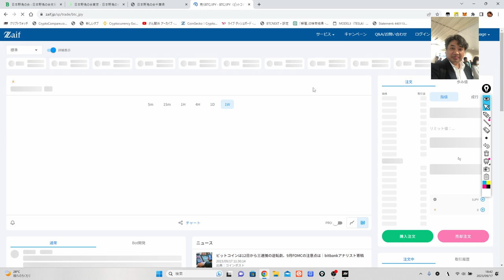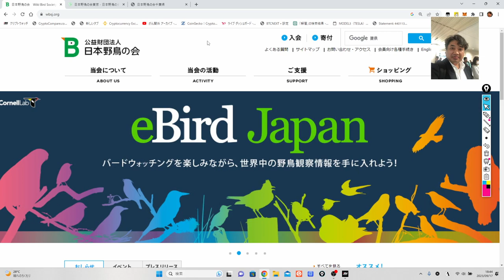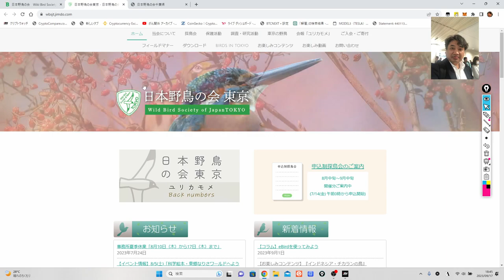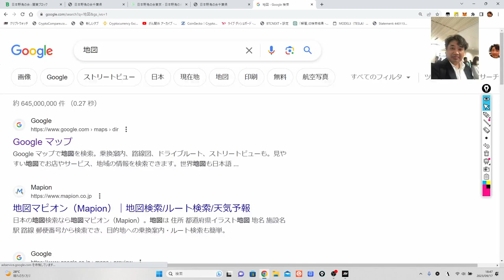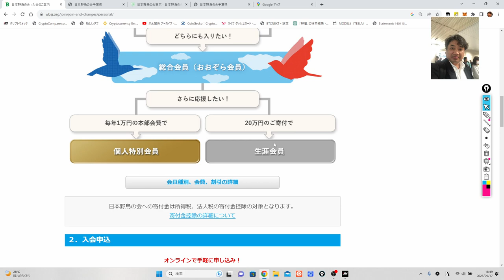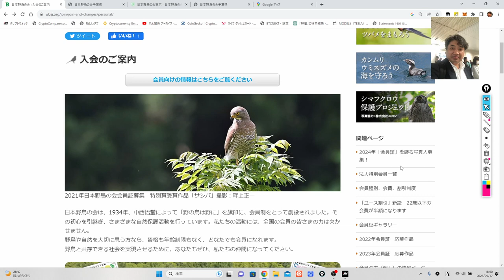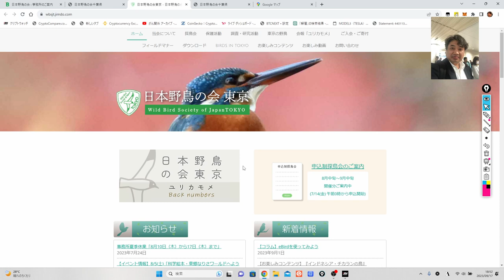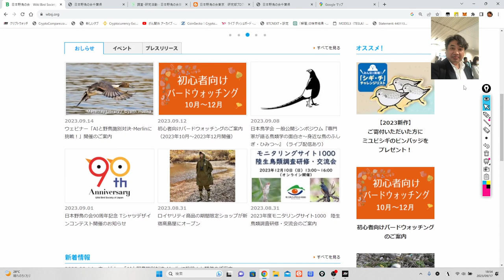サテライトワールドペンギンの所属先は【日本野鳥の会】